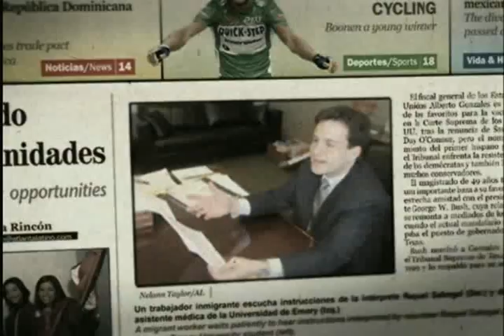Atlanta Latino en Tu Tele 12/5/09 parte 2